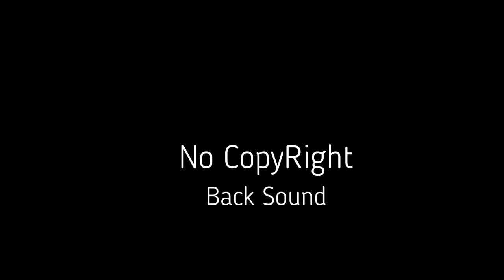No CopyRight Backsound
Aman untuk ditayangkan secara online maka chnannel ini berusaha menyediakan musik latar dengan berbagai keperluan, musik latar yang satu ini cocok buat video aktifitas jedag jedug silakan download dan edit sesuai kebutuhan.

It's safe to be broadcast online, so this channel tries to provide background music for various purposes, this background music is suitable for video of jedag - jedug activity, please download and edit as needed.